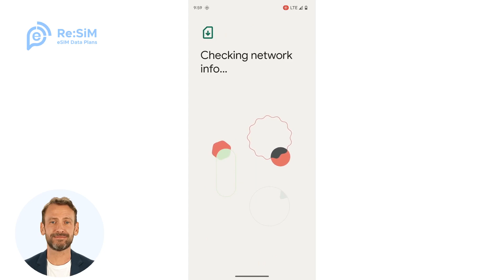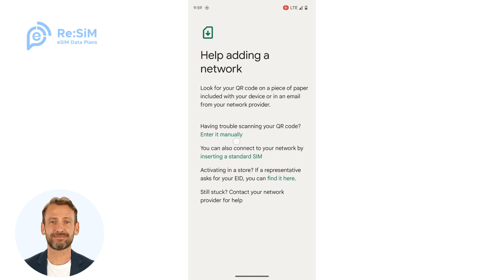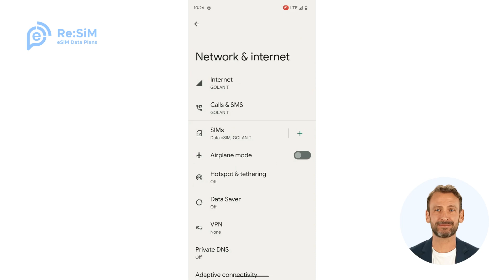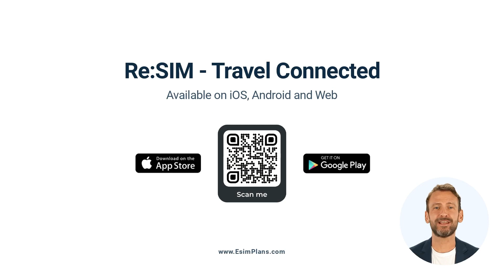Re:SIM - Travel eSIM Installation Tutorial for Android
Welcome to our new video tutorial - "ReSIM - Travel eSIM Installation Tutorial for Android" 🌐

In this tutorial, we will walk you through, step-by-step, on how to install and activate your Re:SIM Travel eSIM on Android. Traveling has never been this easy and stress-free! Now you can enjoy instant connectivity wherever you roam without the hassle of physical SIM cards. Just one scan away and you're connected.

Happy traveling with Re:SIM! 🌍